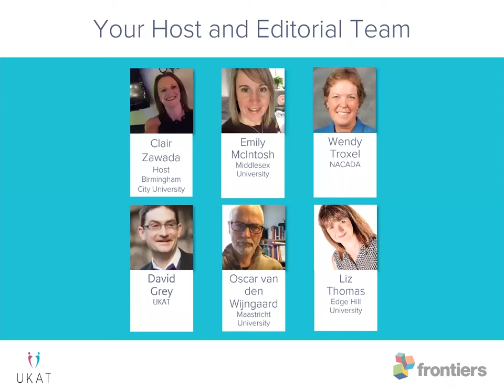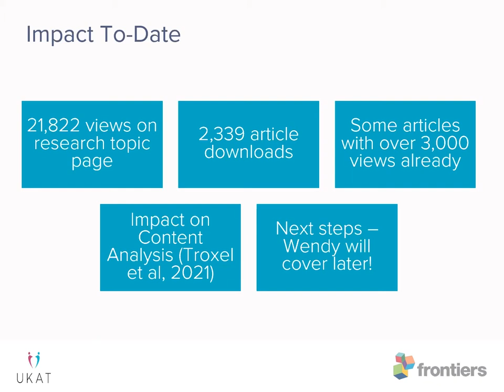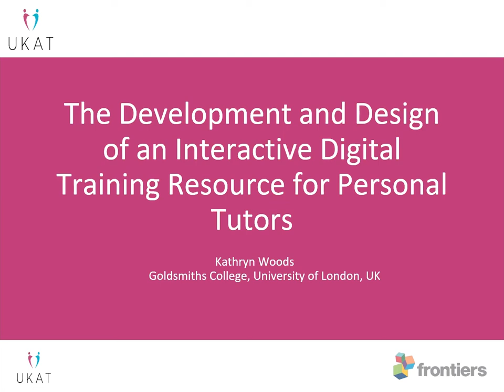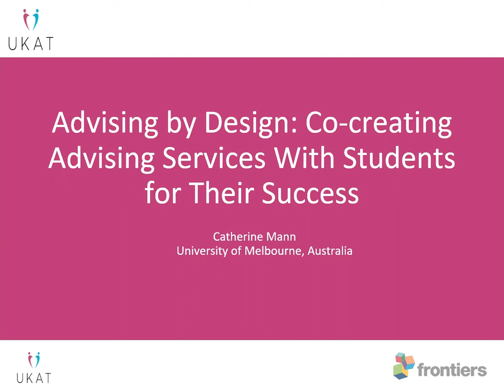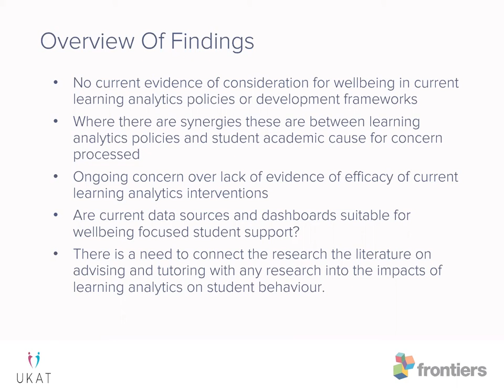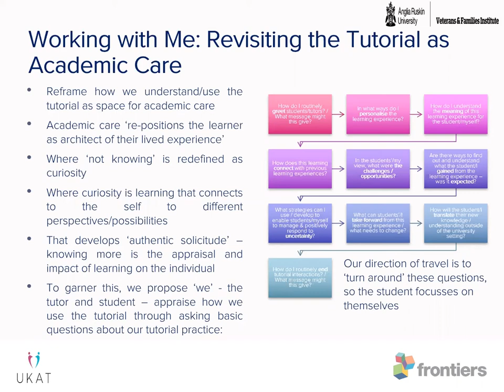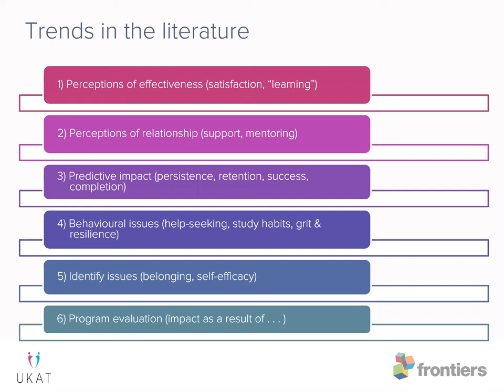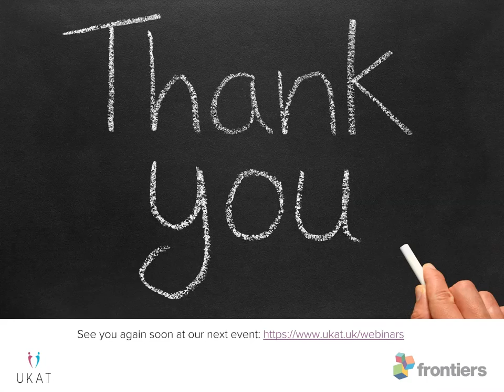Frontiers in Education - Academic Advising and Tutoring for Student Success in Higher Education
This special Tutoring Matters webinar launches the Special Edition of the Frontiers in Education journal on Academic Advising and Tutoring for Student Success in Higher Education: International Perspectives. Co-edited by UKAT, NACADA and LVSA, this special edition brings together a collection of 15 articles from international authors which focus on various aspects of academic advising and how the advising process effectively supports student attainment and outcomes. This session will provide an overview of the articles and most important findings from them as a prelude to more detailed discussions of some of the articles in future webinars and UKAT events.